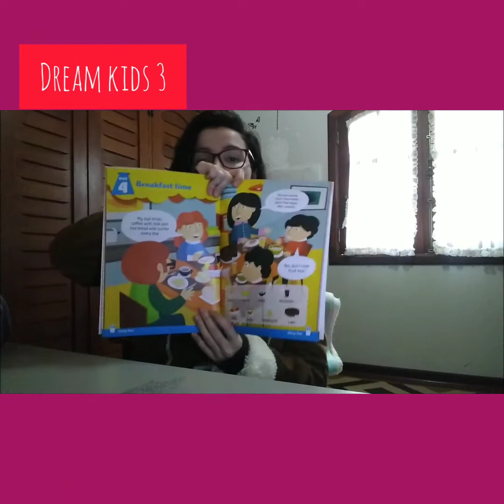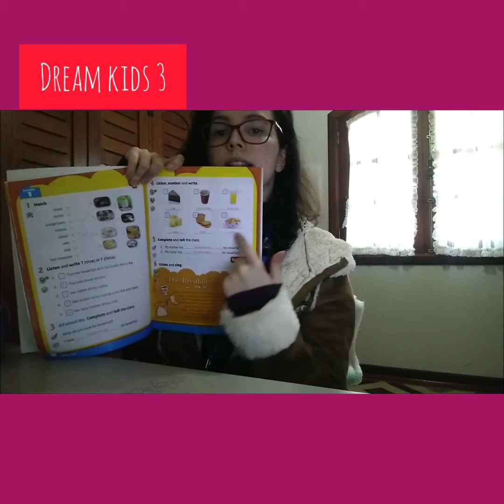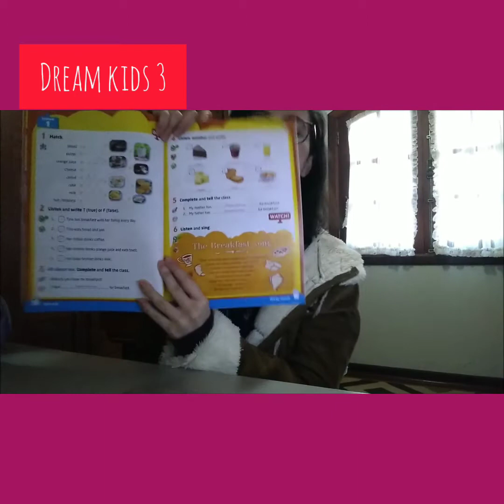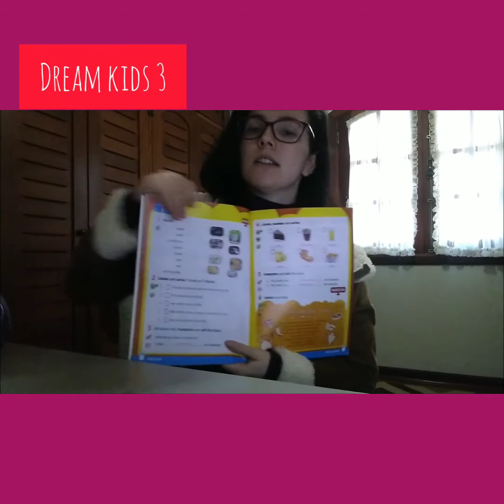Dream Kids 3 - 9h - 09/06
Páginas 37-38.